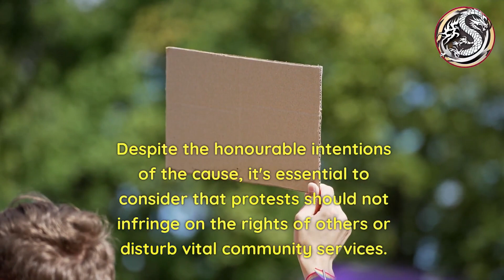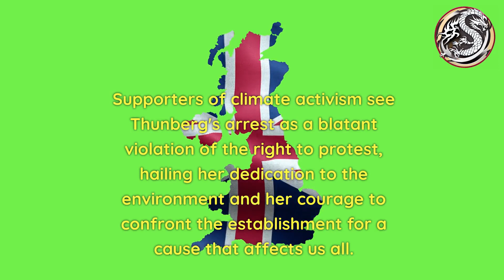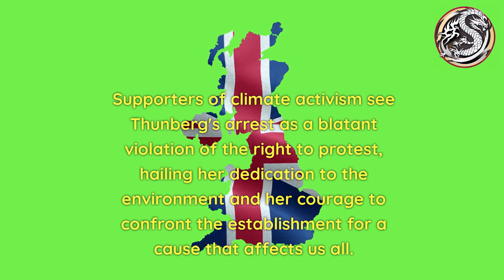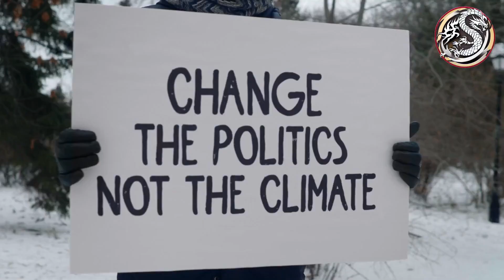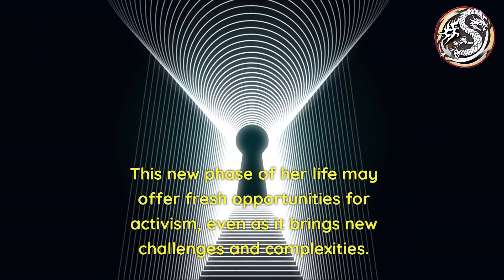Greta arrested in London protest